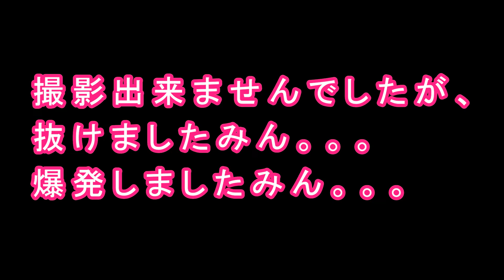1.10BUNZIN＆kurumin aroma 合同オフ会！爆弾💣ゲームで事件発生